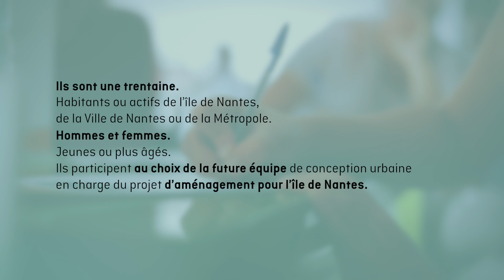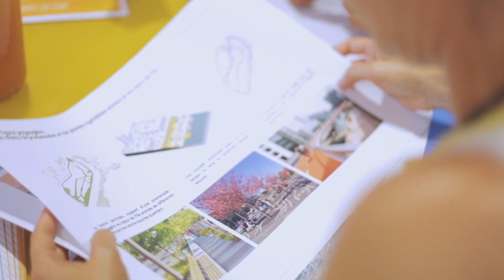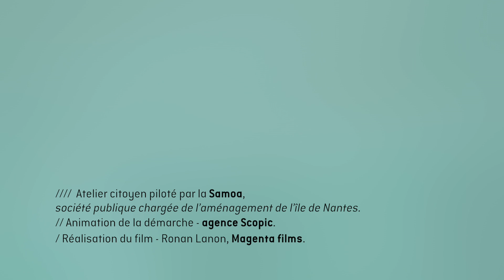L'atelier citoyen, un outil de concertation inédit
Depuis l’origine du projet, le débat s’est inscrit au cœur du processus de transformation et de fabrication de l’île. De nombreuses démarches participatives ont ponctué le développement du projet, sous différentes formes (réunions de concertation, ateliers de conception, ateliers citoyen, dispositifs expérimentaux…) et à différentes échelles (de la rue à l’îlot, du quartier à la stratégie d’aménagement globale). Les démarches participatives se développent également autour des projets immobiliers, et notamment autour des questions d’usages qui font l’objet d’une réflexion globale portée par la Samoa.